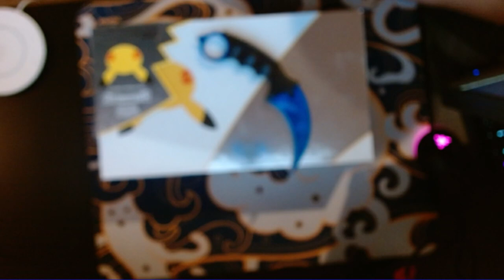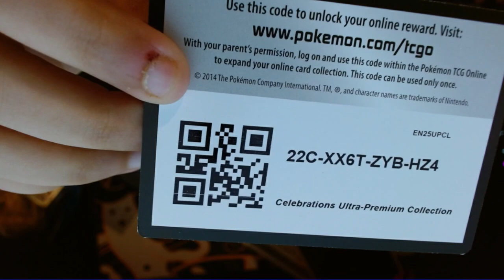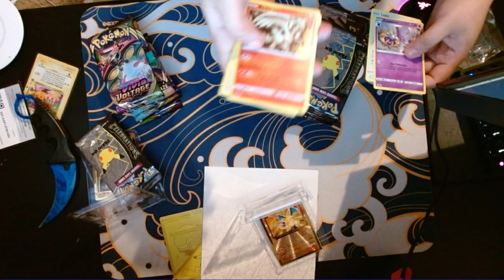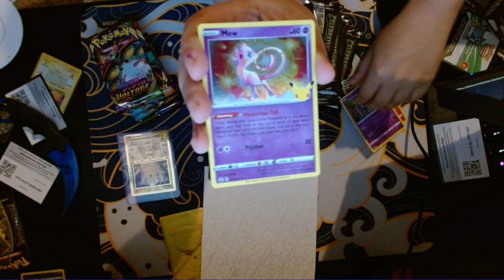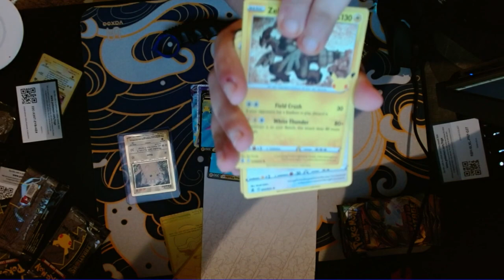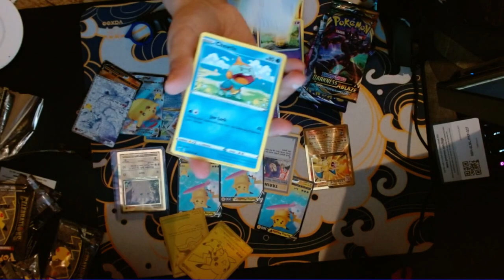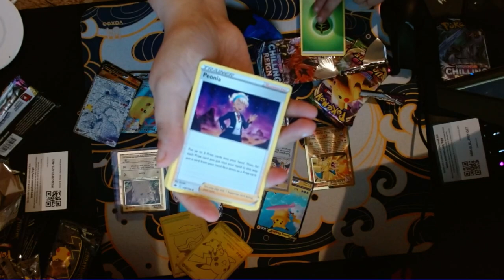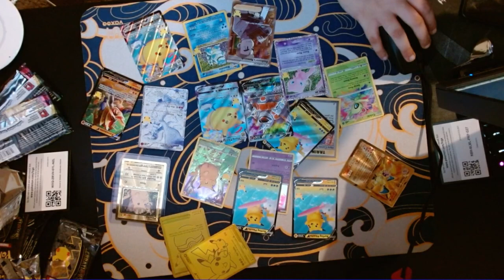Pokemon Ultra Premium Collection Unboxing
IM BACK, actually I've been back!! I recorded videos but never uploaded them ... and they are somewhere in my phone so I need to find them. This was from a twitch live stream
Well anyways enjoy this lil unboxing that I happened upon this morning